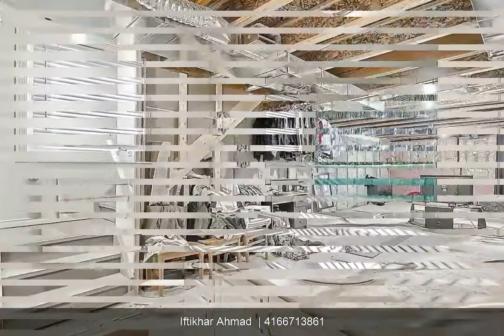135 Russel Drive, Bradford | Iftikhar Ahmad